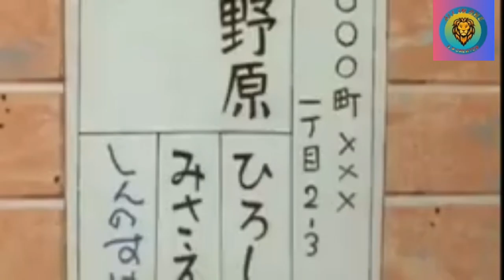Shinchan first episode @ALL IN ONE 6.P CRETER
@ALL IN ONE 6.P CREATER